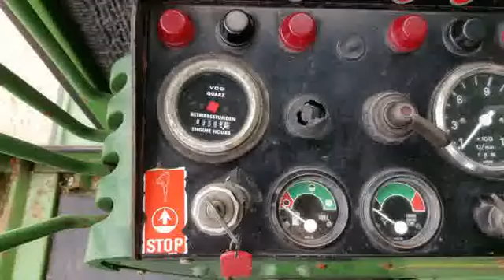Pompa hidraulica 0510725331 pentru Hürlimann - Piese hidraulice Slobozia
Trei atuuri care fac aceasta firma cunoscuta in intreg judetul Ialomita cat si peste granitele acestuia. Pentru clientii sai SIMCOM SRL� este garantia unei colaborari ireprosabile.